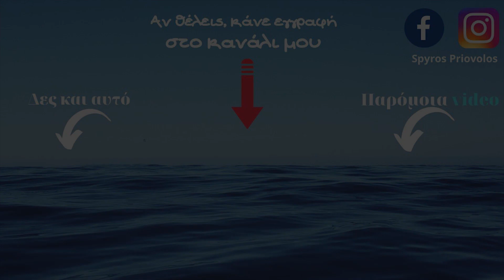Μόλυβος, περιφορά εικόνας Αγίας Θεοκτίστης μετά μουσικής και αλόγων στα καλντερίμια του οικισμού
Οι βεδουίνοι της θάλασσας βρέθηκαν στις 29/7/2021 στο Μόλυβο Λέσβου και ακολούθησαν την πομπή περιφοράς εικόνας μέσα από τα καλντερίμια τους παραδοσιακού οικισμού.
Μέσα από τις εικόνες μπορείτε να δείτε τις ομορφιές του οικισμού καθώς και επιδείξεις με τα άλογα του ιππικού ομίλου «ΠΗΓΑΣΟΣ»

Επιτρέπουμε ελεύθερη δημοσίευση σε κάθε σχόλιο το οποίο είναι σχετικό με το θέμα στο οποίο αναφέρεται στο βίντεο. Ο καθένας έχει το δικαίωμα να εκφράζει ελεύθερα τις απόψεις του. Ωστόσο, αυτό δεν σημαίνει ότι υιοθετούμε τις απόψεις αυτές και διατηρούμε το δικαίωμα να μην δημοσιεύουμε συκοφαντικά ή υβριστικά σχόλια όπου τα εντοπίζουμε. Σε κάθε περίπτωση ο καθένας φέρει την ευθύνη των όσων γράφει και o Σπύρος Πριόβολος  δε φέρει ουδεμία νομική ή άλλη ευθύνη.